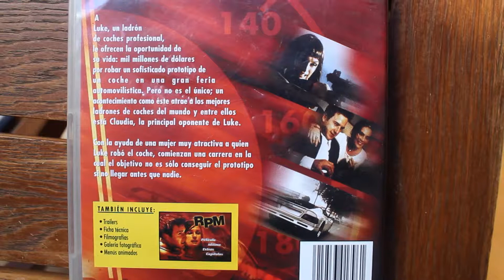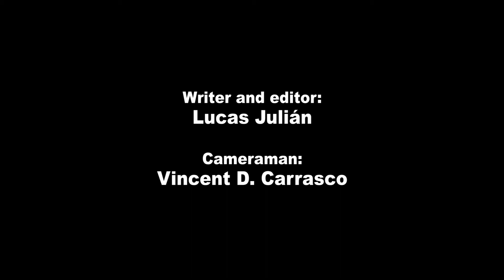Standard Critic - RPM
A movie so bad nodoby talks about it and for good reason.